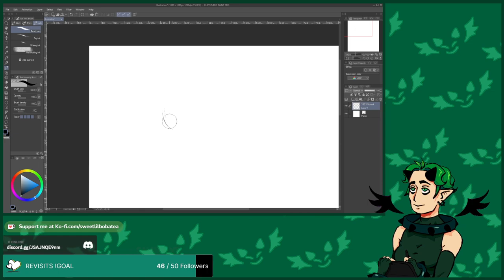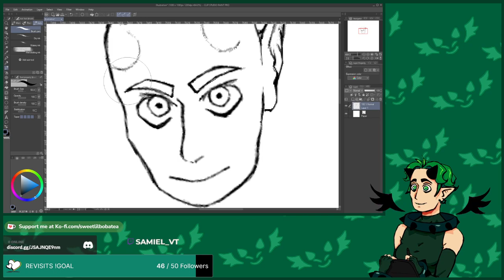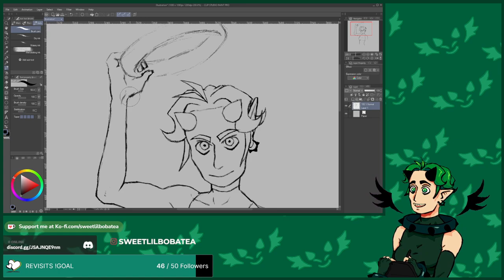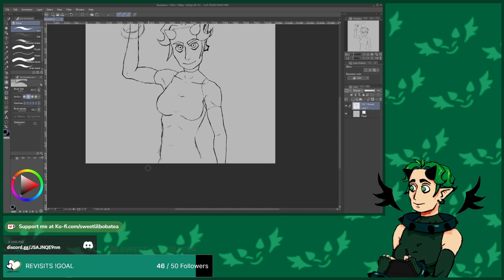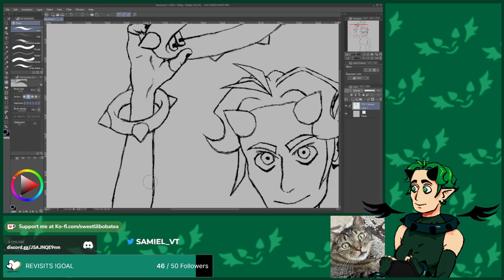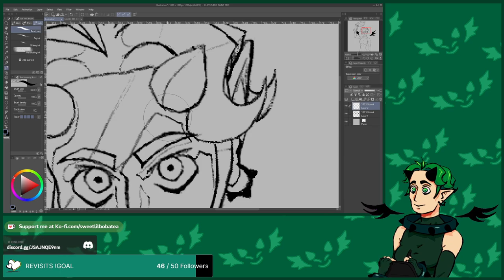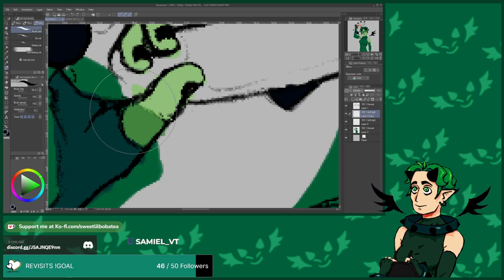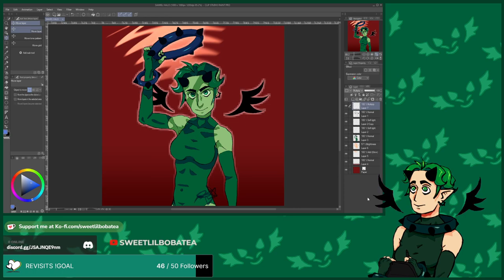THE CROWN | JUST DRAWING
HOW'S THAT SAYING GO? THE ONE ABOUT HOW THE CROWN SITS HEAVY ON THE HEAD OR SOMETHING? YEA
ANYWAY I JUST HAD THIS LITTLE IDEA AND I WANTED TO DRAW IT LOL
THE ANNIVERSARY IS APPROACHING... ARE YOU READY?
THANKS FOR VISITING
SAMIEL @sweetlilbobatea